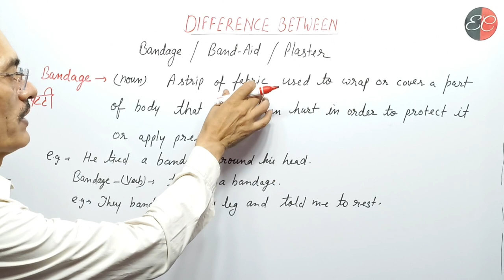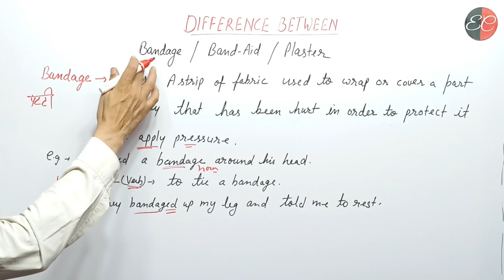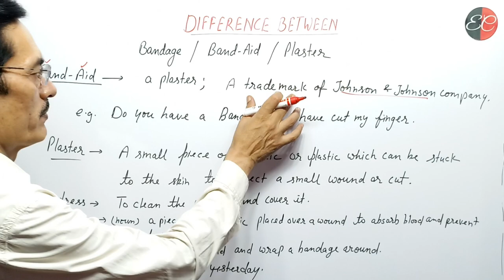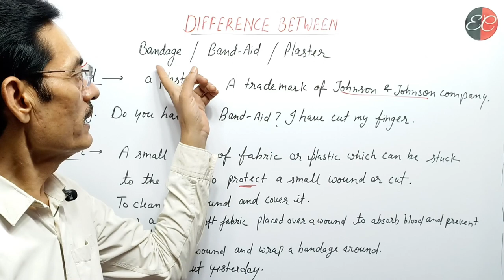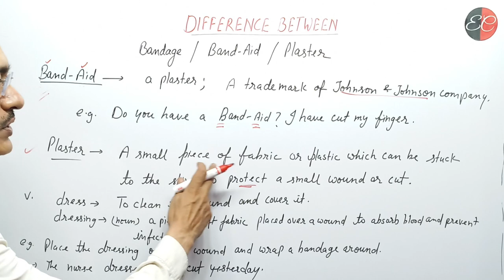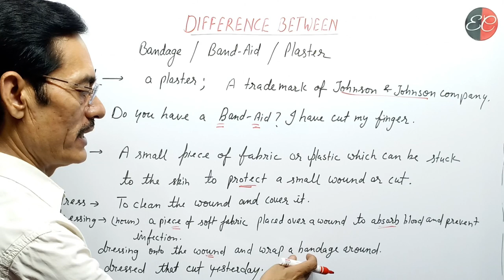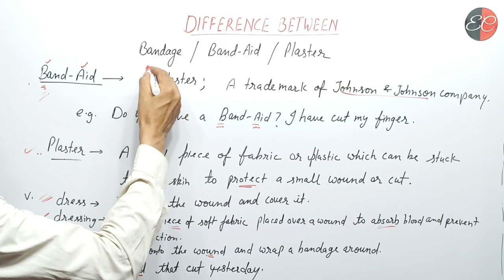Difference between bandage and Band Aid | meaning of bandage and Band Aid | what is a bandage?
Difference between bandage and Band Aid
What is the meaning of bandage!?
What is the meaning of Band Aid?
What is the meaning of plaster?